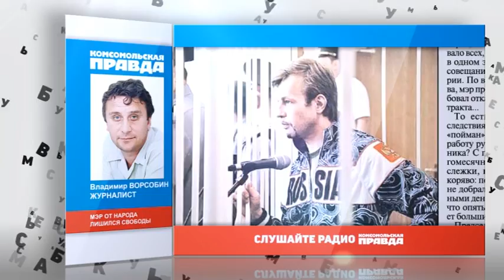Читайте в Комсомолке 10 июля